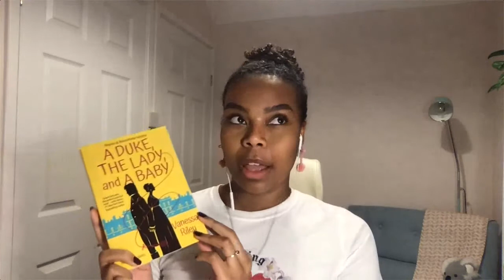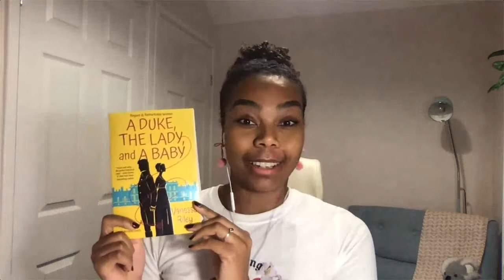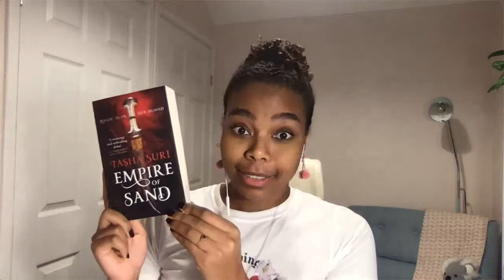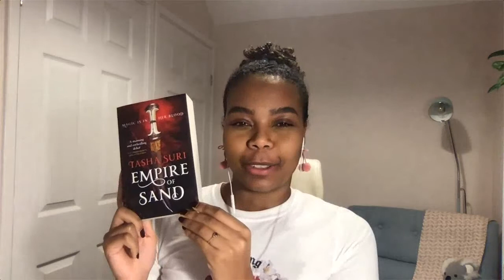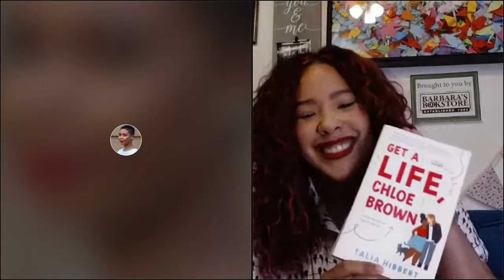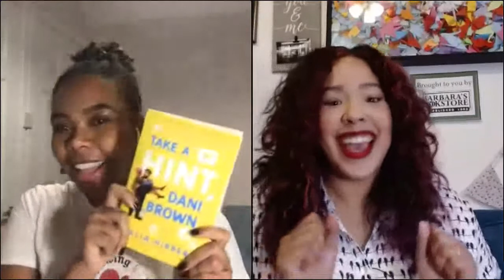Voices: Sexy, Diverse Romance with Talia Hibbert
A conversation with best-selling author, Talia Hibbert, about her newest book, Take a Hint, Dani Brown. Her books are described her as "sexy, diverse romance."

TALIA HIBBERT
Talia Hibbert is a USA Today and Wall Street Journal bestselling author who lives in a bedroom full of books. Supposedly, there is a world beyond that room, but she has yet to drum up enough interest to investigate.

She writes steamy, diverse romance because she believes that people of marginalized identities need honest and positive representation. Her interests include makeup, junk food, and unnecessary sarcasm. Talia and her many books reside in the English Midlands.

“FUNNY, DEEP, AND ROMANTIC AS HELL.”— LIBRARY JOURNAL STARRED REVIEW

Danika Brown knows what she wants: professional success, academic renown, and an occasional roll in the hay to relieve all that career-driven tension. But romance? Been there, done that, burned the T-shirt. Romantic partners, whatever their gender, are a distraction at best and a drain at worst. So Dani asks the universe for the perfect friend-with-benefits—someone who knows the score and knows their way around the bedroom.

When brooding security guard Zafir Ansari rescues Dani from a workplace fire drill gone wrong, it’s an obvious sign: PhD student Dani and ex-rugby player Zaf are destined to sleep together. But before she can explain that fact, a video of the heroic rescue goes viral. Now half the internet is shipping DrRugbae—and Zaf is begging Dani to play along. Turns out, his sports charity for kids could really use the publicity. Lying to help children? Who on earth would refuse?

Dani’s plan is simple: fake a relationship in public, seduce Zaf behind the scenes. The trouble is, grumpy Zaf’s secretly a hopeless romantic—and he’s determined to corrupt Dani’s stone-cold realism. Before long, he’s tackling her fears into the dirt. But the former sports star has issues of his own, and the walls around his heart are as thick as his… um, thighs.

Suddenly, the easy lay Dani dreamed of is more complex than her thesis. Has her wish backfired? Is her focus being tested? Or is the universe just waiting for her to take a hint?